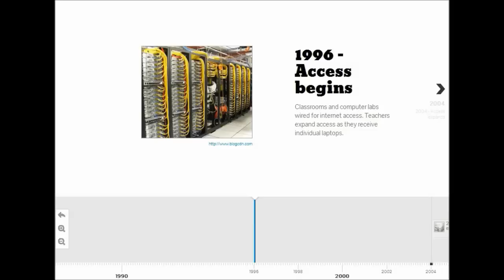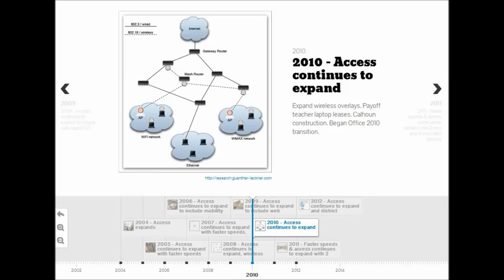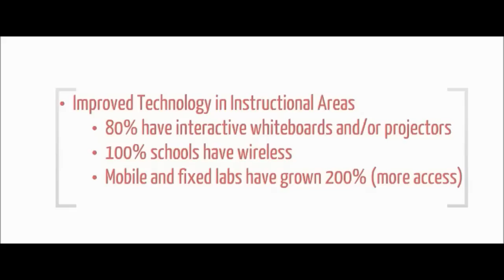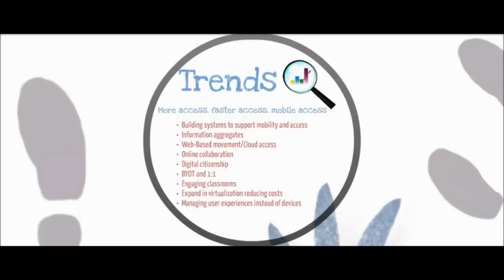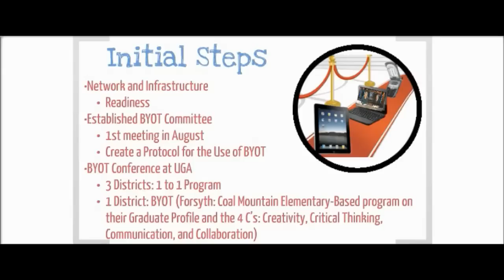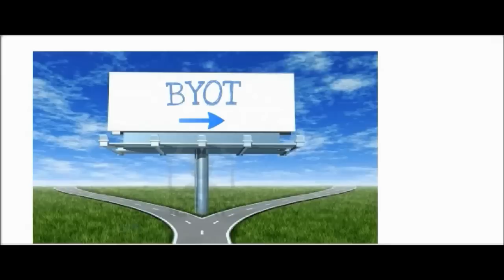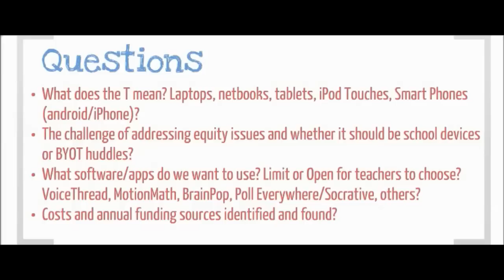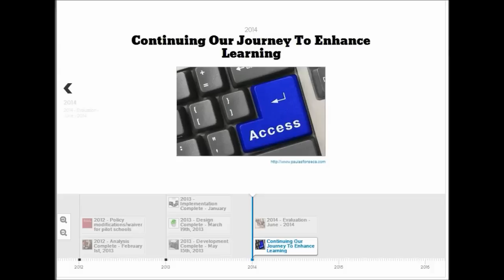A5 Journey with Technology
A5's Journey Learning and Leading with Technology